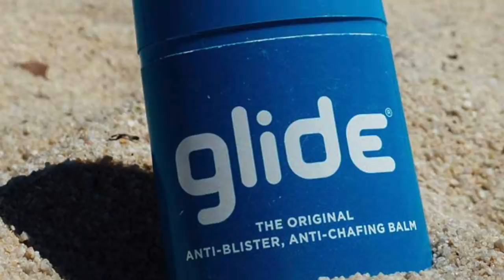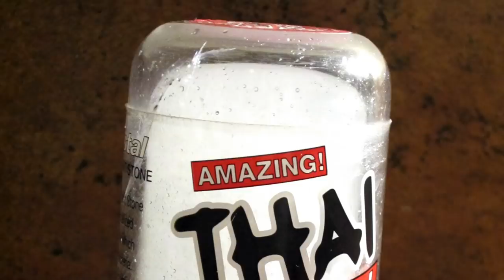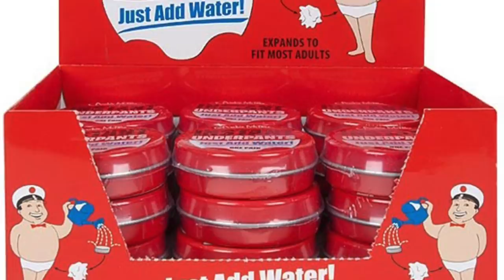PRODUCTOS EXTRAÑOS QUE VALEN LA PENA: 5 QUE DEBES CONSIDERAR PARA REGALAR O REGALARTE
CONSÍGUELOS EN AMAZON, TE ASEGURO QUE VALEN LA PENA. TE DEJO LOS LINKS POR SI TE INTERESAN.

Visita nuestro sitio asociado de Amazon para productos de tu interés: